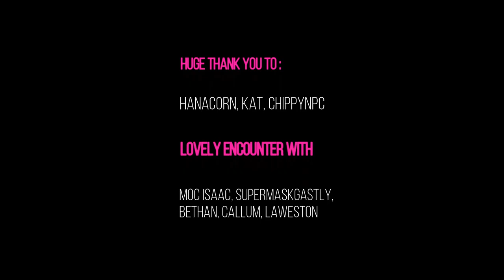VLOG - UK Trip